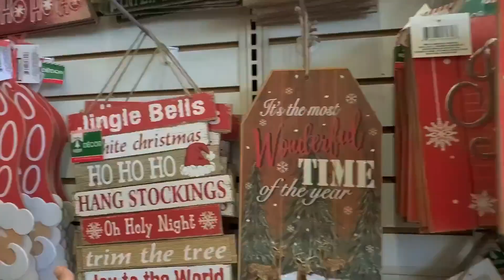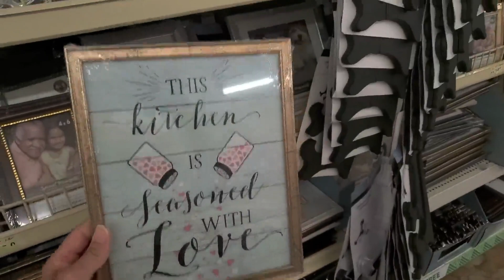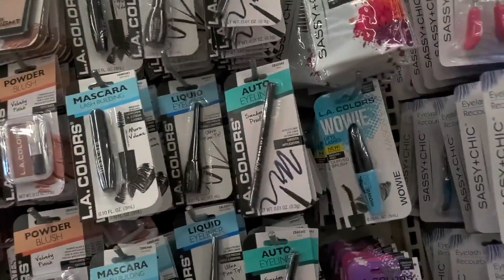LOJA DE 1 DÓLAR!!!! - COMPRAS E TOUR NA DOLLAR TREE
Loucura ! Loucura ! Qualquer item 1 dollar. Não esqueça de dar seu "like" e deixar um comentário. Bjs